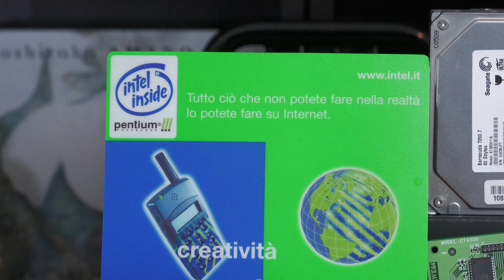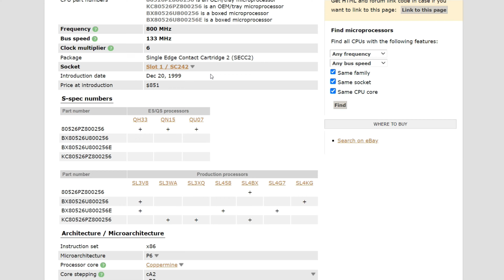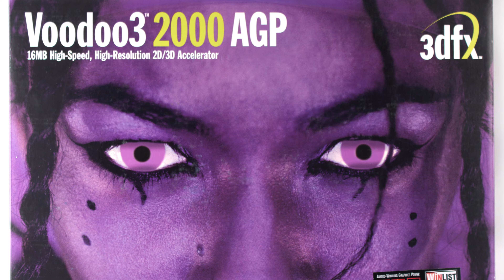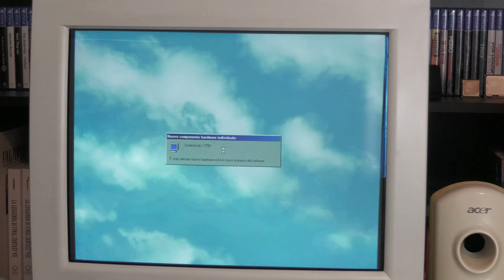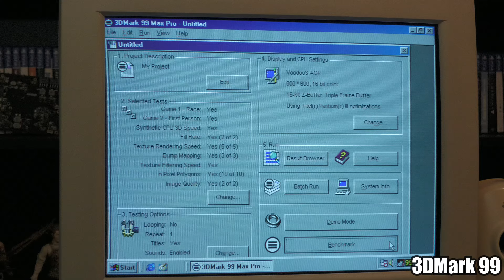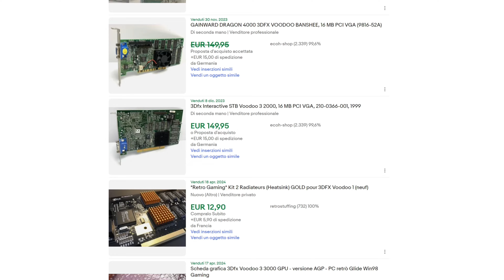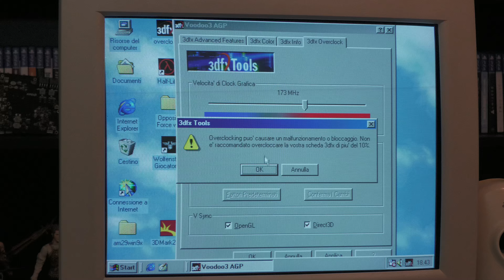Il mio PC da Gaming di 25 Anni Fa! feat. Pentium III e 3DFx Voodoo 3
Questa volta andiamo a riscoprire, grazie a questo PC, un periodo storico per l'hardware informatico che trovo davvero interessante: la fine degli anni '90!

Ci tengo a ringraziare particolarmente, per tutto l'aiuto, la conoscenza storica e la pazienza, il mio amico Enrico Ferrari del canale EF PC Vintage Planet

Divisione in Capitoli:
0:00 Intro: Perché assemblare un PC da "Gaming" del 1999?
2:27 Scelta delle Componenti: CPU
4:06 Scheda Madre e RAM
5:34 Hard disk, Case, PSU, e Unità Ottica
7:23 Scheda Audio e Scheda Video
9:23 Assemblaggio
10:40 Risultato Finito!
11:42 Setup e Overclock
12:46 Giochi! Quake 2 (1997)
13:11 Incoming (1998)
13:28 Unreal (1998)
13:55 Tomb Raider III (1998)
14:13 Half Life: Opposing Force (1999)
14:47 Unreal Tournament (1999)
15:08 Deus Ex (2000)
15:30 Considerazioni sulla build e sull'esperienza di gioco "contestuale"
16:23 Situazione Prezzi e Alternative
17:19 Fluidità e tubi catodici
18:34 Conclusioni